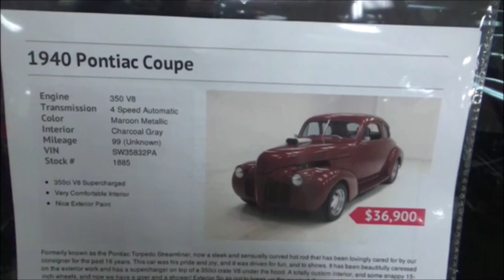1940 Pontiac Street Rod Coupe Dreamgoatinc Classic and Muscle Car Video